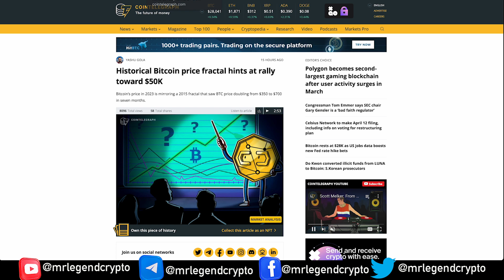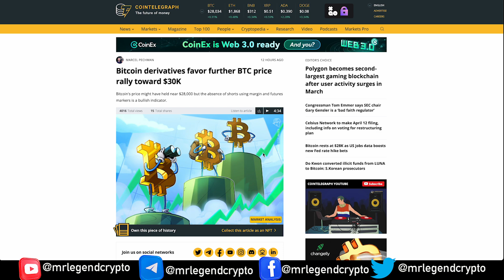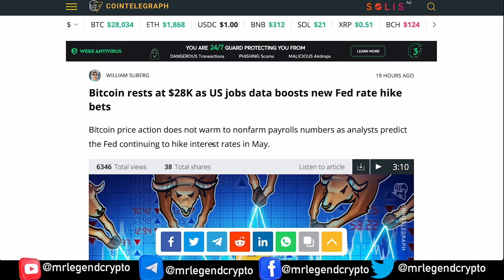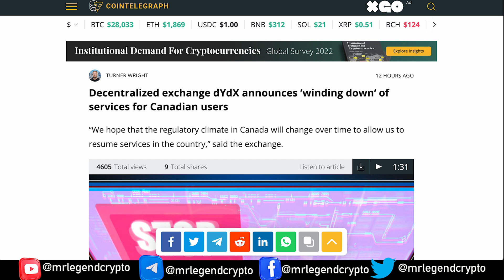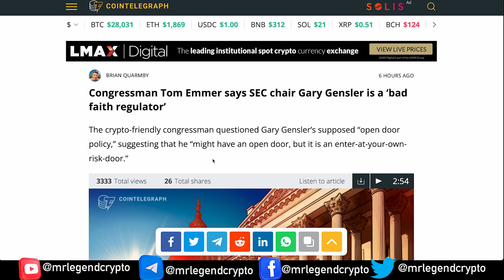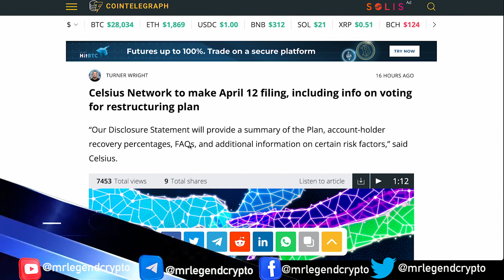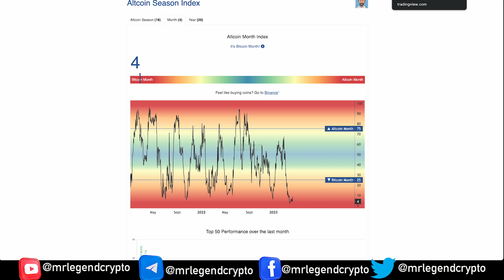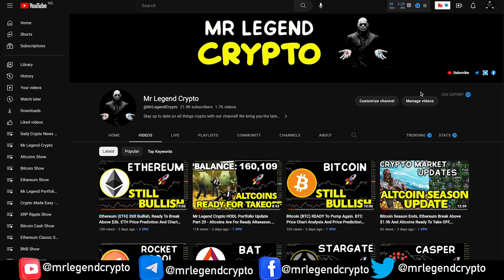Ethereum And Altcoins Are Ready For 2023 Altseason Pump, Bitcoin Continue Pump Towards $30k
Crypto’s bullish momentum may stall at the $1.2 trillion total market cap resistance
Bitcoin derivatives favor further BTC price rally toward $30K
Bitcoin's price might have held near $28,000 but the absence of shorts using margin and futures markers is a bullish indicator.
Crypto market momentum stalls as traders await the results of recent regulatory actions
Historical Bitcoin price fractal hints at rally toward $50K
Bitcoin’s price in 2023 is mirroring a 2015 fractal that saw BTC price doubling from $350 to $700 in seven months.
Polygon becomes second-largest gaming blockchain after user activity surges in March
Conflux proposes deploying Uniswap v3, setting up $2M liquidity pool for CFX pairs

MLC